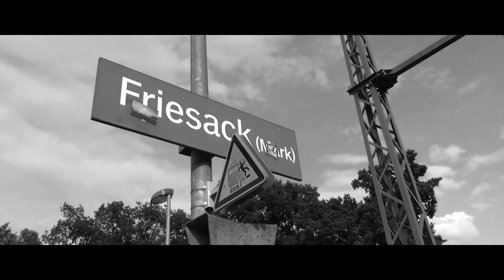Lari und die Pausenmusik / Frierock-Festival 2024 / Friesack (Brandenburg)